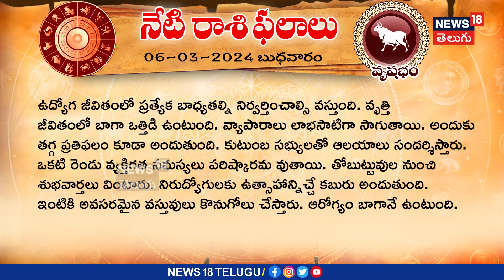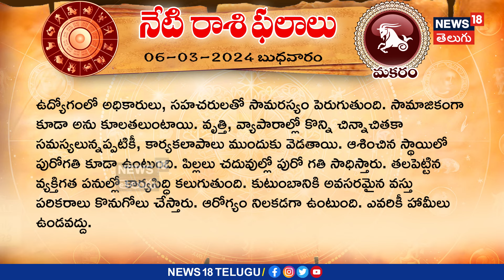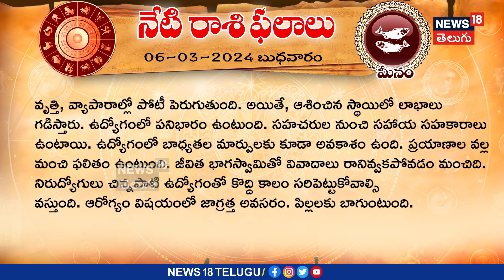Horoscope Today: నేటి రాశి ఫలాలు | 06-03-2024 (బుధవారం) | todayrasiphalalu | News18 Telugu